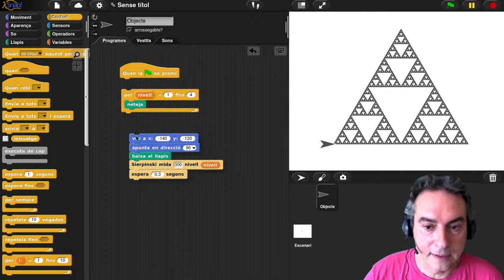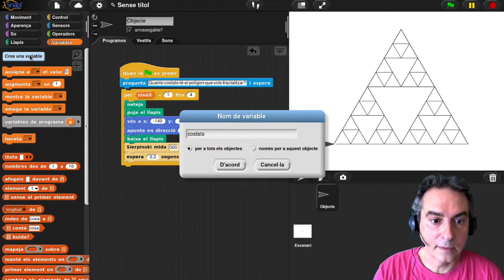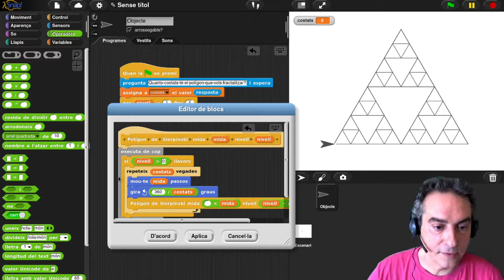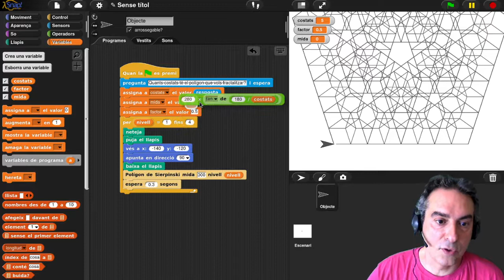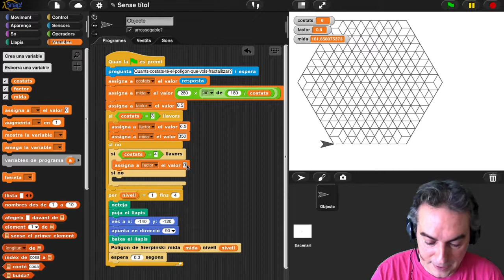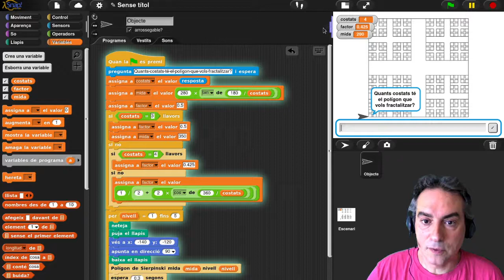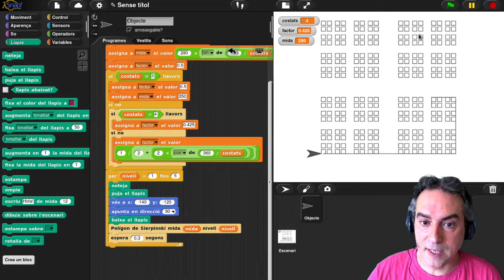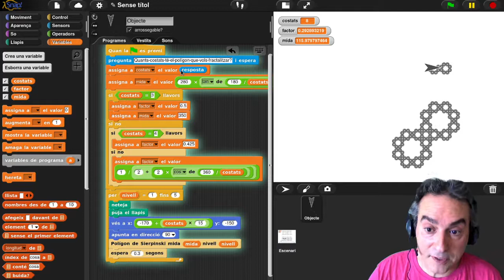Snap! Fractals Recursiu Polígons semblants Sierpinski